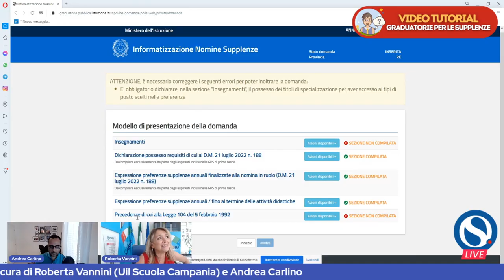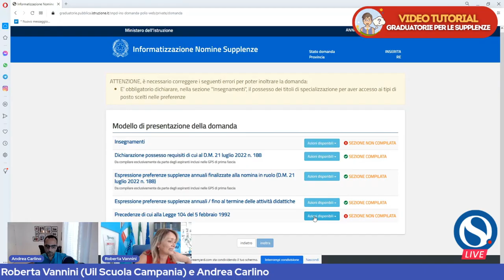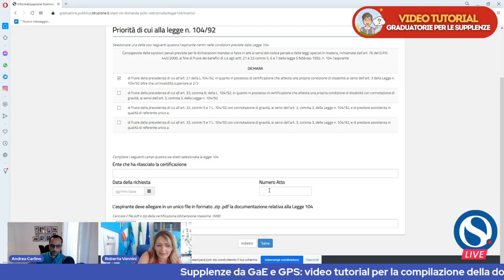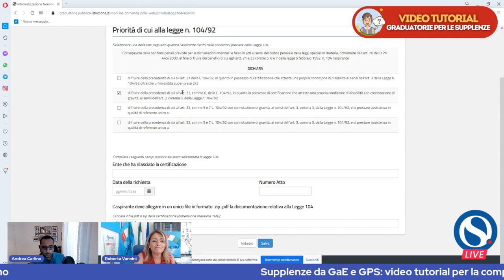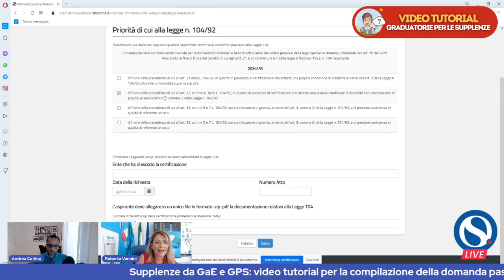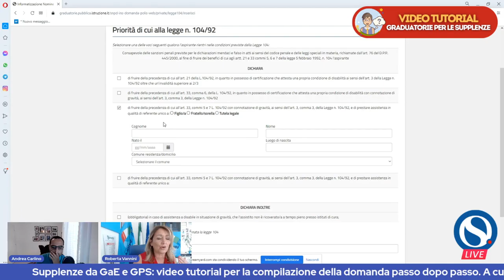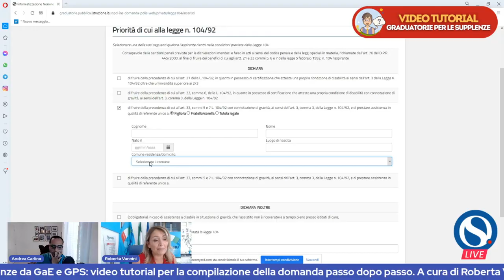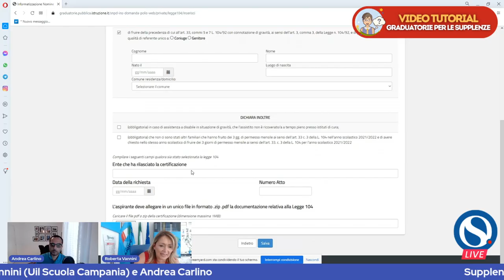Supplenze da GaE e GPS: come inserire precedenza per 104: guida passo dopo passo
Tutte le indicazioni per un inserire una precedenza per 104: tutti i passaggi spiegati. A cura di Andrea Carlino e Roberta Vannini (UIL Scuola Campania)